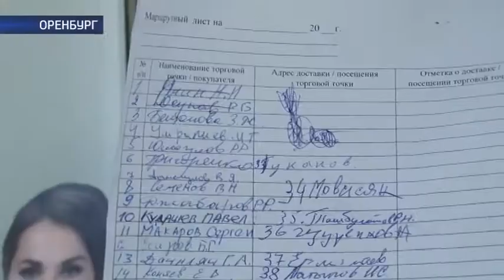Наше время от 30.08.16